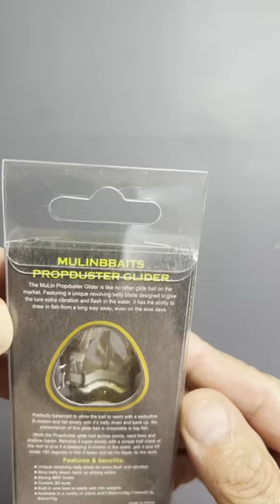Weird Fishing Lures!